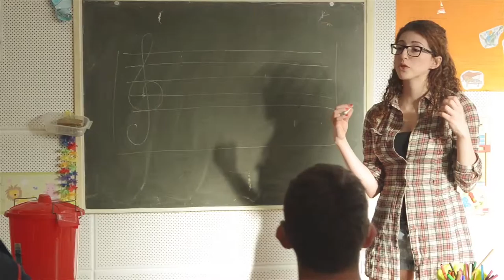We're Super (Somos Súper)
The power of citizenship. Project of the Fundació Horta Sud, funded by the European Union, Erasmus Plus program.

Partners participants: UGNG (Croatia), ATCE (Romania), AKTO (Portugal), NECI (Cyprus) and ENLIGHT PROJECTS (UK).